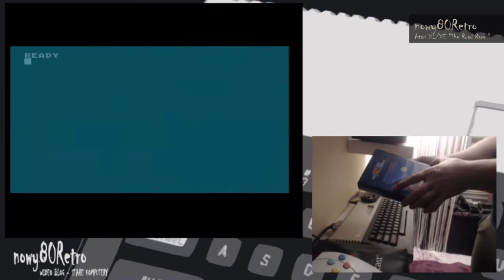EN nowy80Retro #54 We're finishing The Road Race on Atari XL/XE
I invite you to watch the material dedicated to The Road Race. This is one of the first car simulators for an 8 bit Atari.
Jest możliwość wsparcia tego bloga przerz zakup prezentowanego cartridga/ It is possible to support this blog by purchasing the presented cartridge: